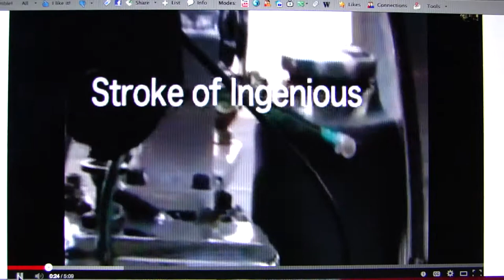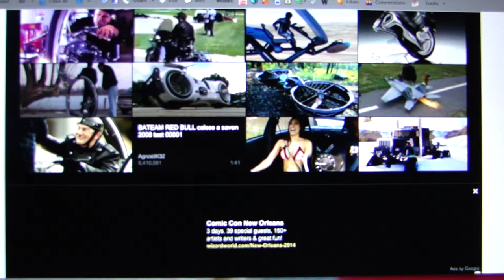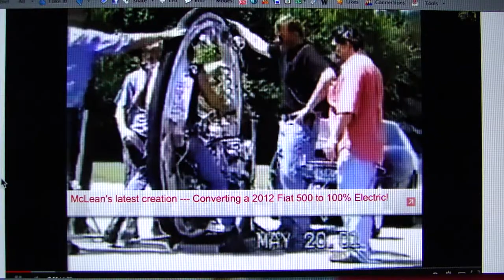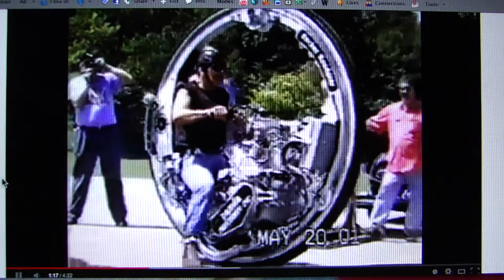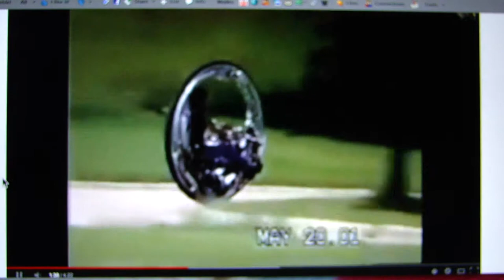Monocycle in movies and reality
Monowheel motorized cycle on Men in Black 3 and on you tube built by Kerry McLean.